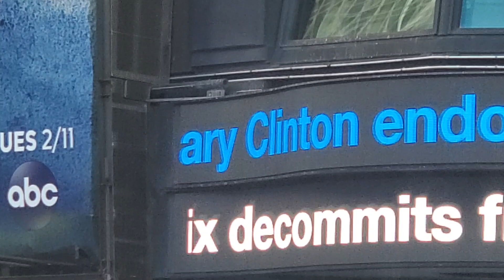Times Square is truly a ghost Town Vlog # 826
Empty city